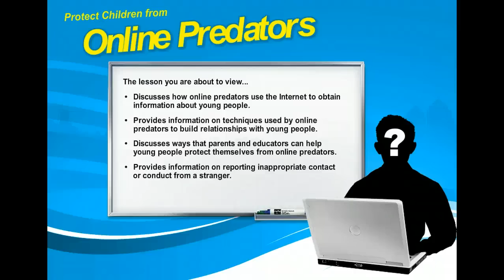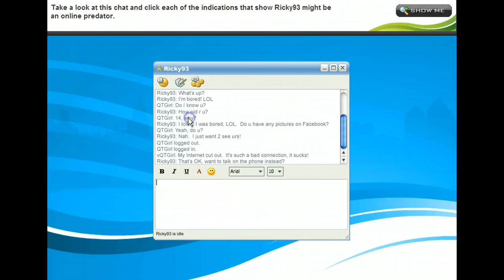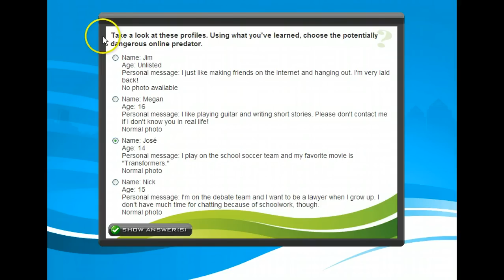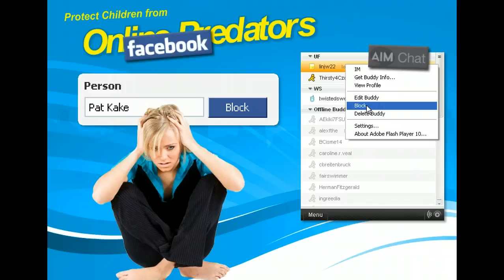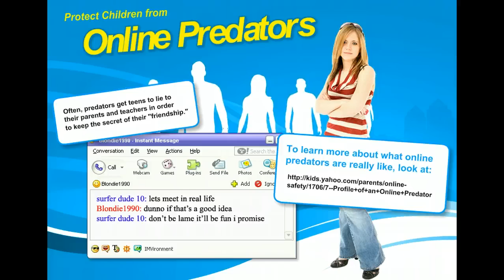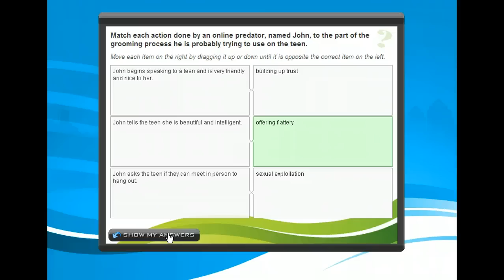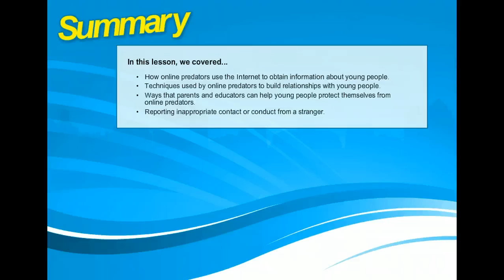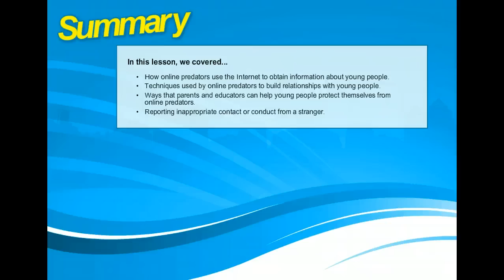Protect Children from Online Predators - Internet Safety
Discusses how online sexual predators use the Internet to obtain information about young people. Provides information on techniques used by online sexual predators to build relationships with young people. Discusses ways that parents and educators can help young people protect themselves from online predators. Provides information on reporting inappropriate contact or conduct by strangers. From Teacher Professional Development Series - Internet Safety.